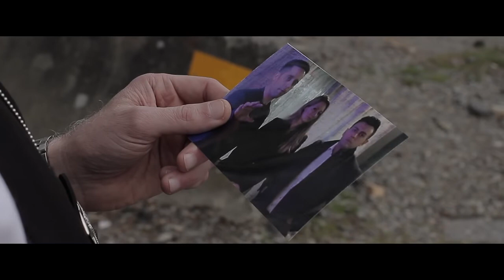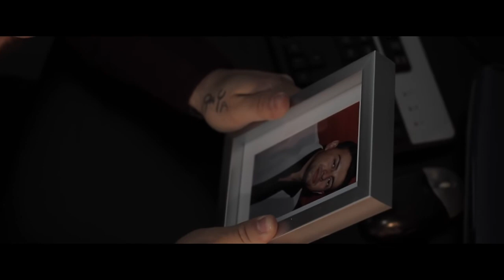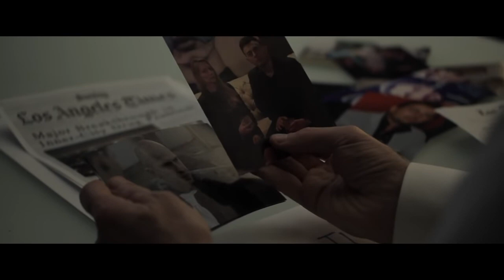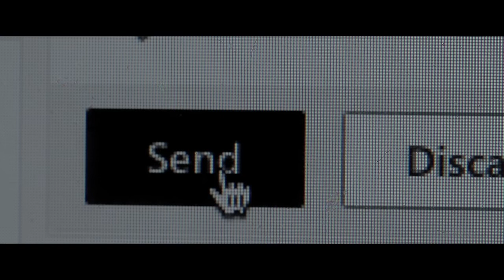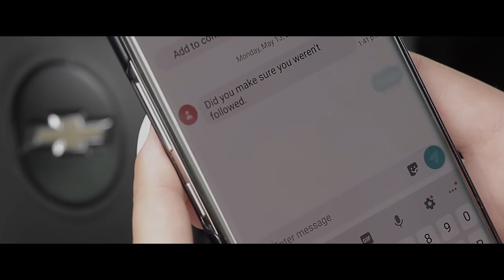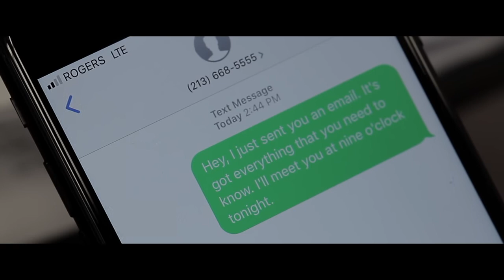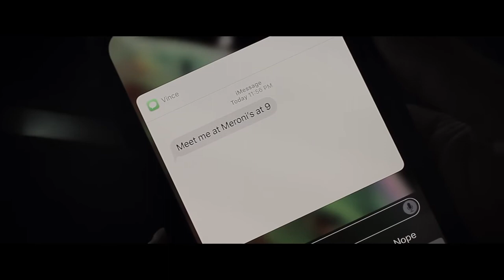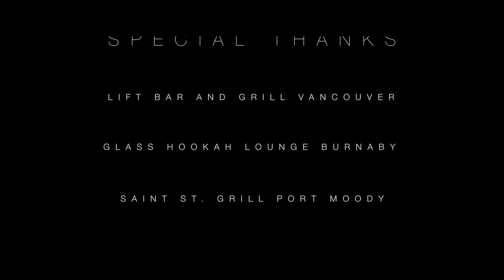BLACK HAND | Movies (2019) | Crime | Drama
When a wealthy entrepreneur dies in an accident, a journalist and a veteran detective team up to uncover the truth. Not everything is as it seems as the trail leads them to a criminal organization.

Director: Hamed Niki
Writers: Christiaan Laan, Elmer Laan
Stars: Kristof Gillese, Tracy Hallam, Marcel Zadé

from CC Creative Commons Reuse Allowed License